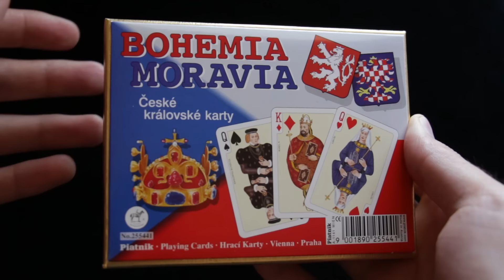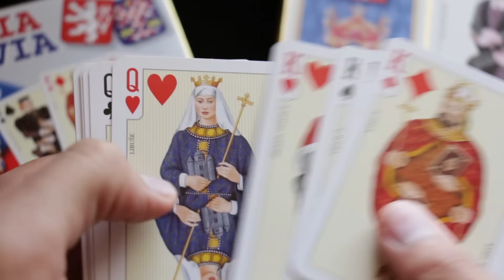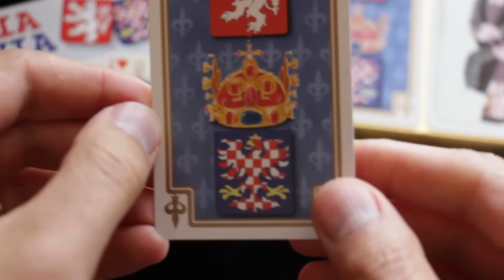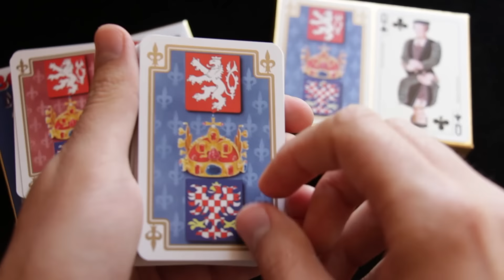Bohemia Moravia - České královské karty